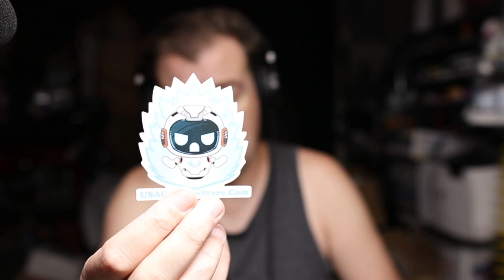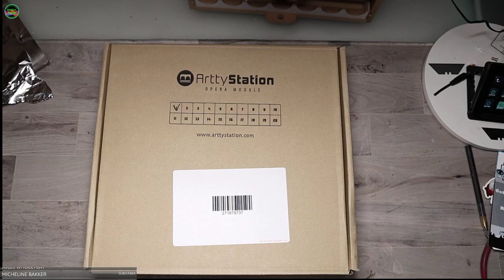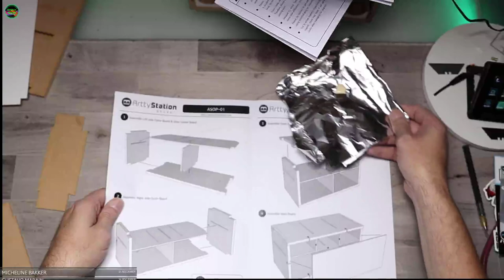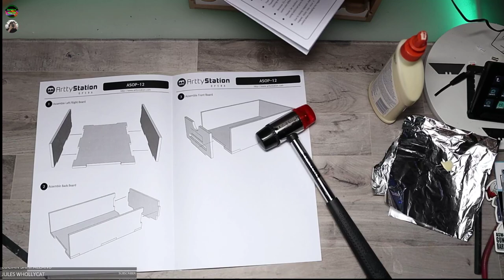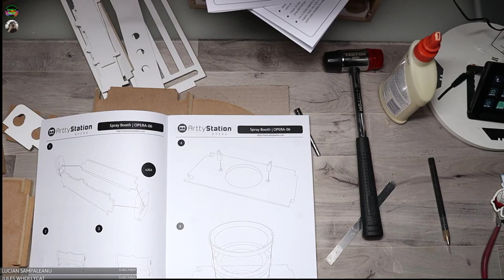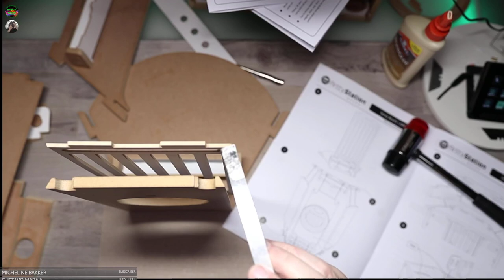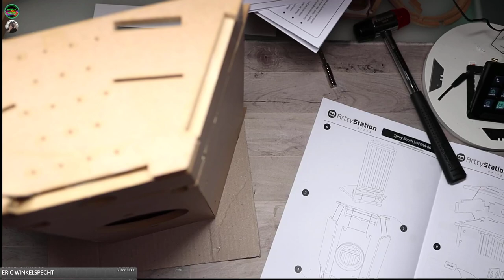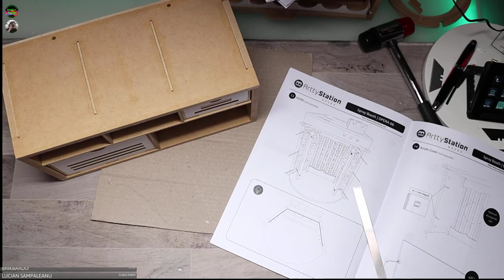ARTTYSTATION OPERA LIVE BUILD PART 1 FROM USA GUNDAMSTORE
ARTTYSTATION OPERA LIVE BUILD FROM USA GUNDAMSTORE

1/4 Scale Evangelion Soryu Asuka Langley Resin Figure

David Starshadow
561 E. El Paso Ave.

Painting
Master Airbrush Brand Portable Hobby Airbrush Spray Booth

CAMERAS
7artisans 25mm F1.8 Prime Fixed Lens